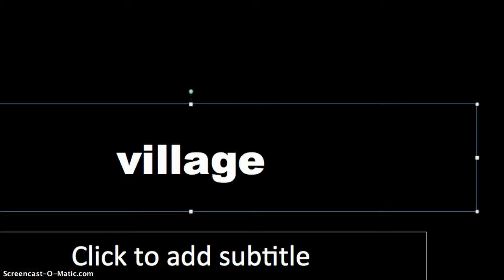The Devils Chamber trailer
In th village the where the devil roams is not safe because he is plotting to invade. Three high school kids are destined to defeat him before he finshes off the village. Comming This halloween